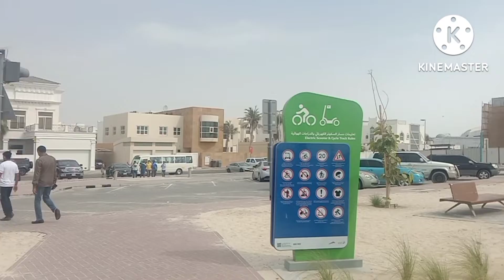Short tour dubai with friends ☺️dubailife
Rangela cafe
Shisha somoker
jumairahbeach
outclass and furnish flat for living
to much fun with friends and much more